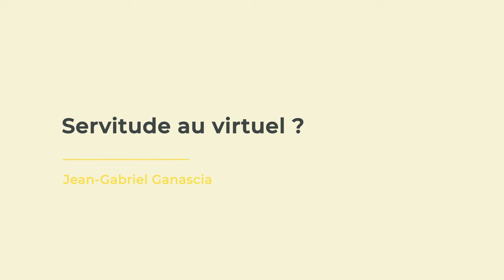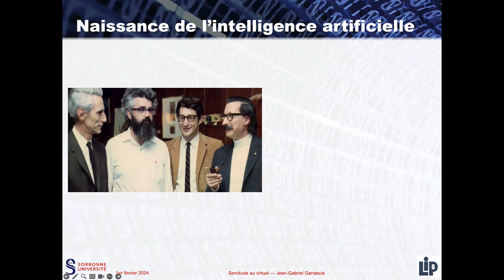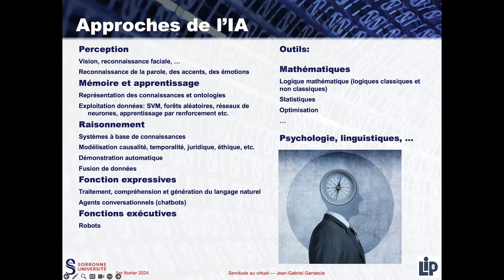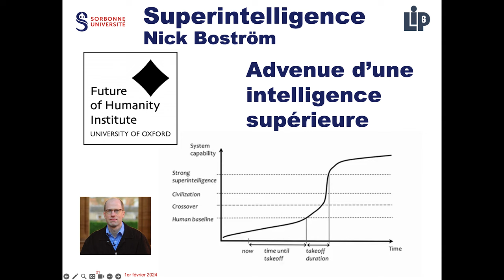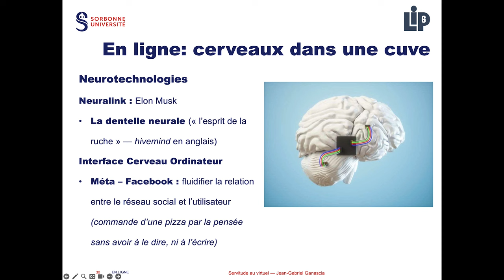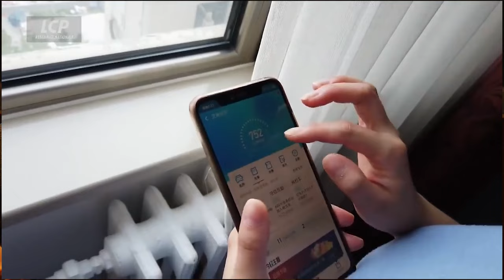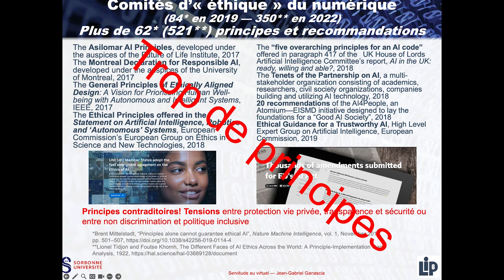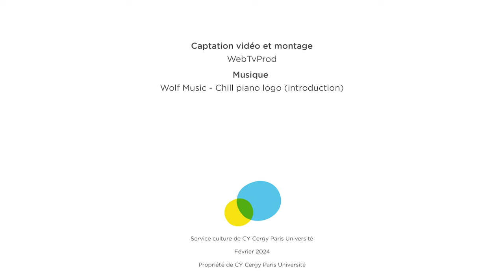Servitude au virtuel ?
Aujourd’hui une grande partie de nos vies se déroule en ligne. Les échanges interhumains passent intégralement, ou presque, par le truchement de flux d’informations. Nos existences culturelles, intellectuelles et sociales s’en trouvent, par conséquent, toutes fortement impactées. Jean-Gabriel Ganascia, informaticien et philosophe, pro- fesseur à Sorbonne Université, présentera l’impact que peuvent avoir ces technologies d’un point de vue poli- tique, social et de la communication. Comment se libérer des nouvelles formes d’oppression qu’elles génèrent ?

00 :23
Jean-Gabriel Ganascia présente son livre intitulé « Servitudes virtuelles » qui montre quelles sont les transformations sociales et politiques induites par les développements des technologies de l'information.

07 :18
Le projet de l'intelligence artificielle, c'est d'essayer de produire une machine qui pense ou en tout cas dont on puisse de l'extérieur avoir l'impression qu'elle pense.

14 :58
L'intelligence n’est pas une substance ni un esprit que l'on va donner à la machine. Il s’agit de mieux comprendre nos facultés mentales en essayant de les simuler. C’est ce qui a donner naissance aux ordinateurs.

19 :35
Les premières machines à l'époque étaient peu puissantes et très vite on veut trouver d'autres techniques plus efficaces. En 2010, Le breton Yann LeCun continue à faire des réseaux de neurones formels et obtient des taux d'erreur de l'ordre de 10 %, contre 20 % avant lui. C’est ce qu’on appelle les « réseaux profonds ».

27 :20
L'intelligence a complètement transformé la société. On parle de supraconductivité ; quand la conductivité électrique se conduit pratiquement sans résistance. On retrouve le même processus avec la communication. Aujourd'hui, on a une supra communication.

32 :44
Après vous avoir décrit cette transformation sociale, Jean Gabriel Ganascia présente la réalité de ce monde. Georges Balandier, un ethnologue est le premier a parlé de « nouveaux nouveaux mondes ». Le fait est qu’il n'y a plus de sociétés qui n'aient pas été en contact avec la civilisation.

40 :08
Jean Gabriel Ganascia parle de robot et mentionne son roman écrit de son nom de plume Gabriel Naej, intitulé « Ce matin Maman a été téléchargée ». C'est l'histoire d'un jeune homme dont la mère a décidé de télécharger sa conscience pour se réincarner en robot.

48 :36
Dans son roman « Le mythe de la singularité », Jean-Gabriel Ganascia montre qu’en effet, la vitesse des processeurs des machines augmente à un rythme exponentiel. Cette vitesse a mené à ce que l’on parle aujourd’hui de « conscience » pour les machines. Cette théorie est développé par Joshua Benjo.

56 :19
Bruno Patino écrit « La civilisation du poisson rouge », où il y explique des phénomènes de manipulation de notre société avec notre capacité de concentration qui ne dépasse pas trente secondes. En comparaison avec Marshall McLuhan, théoricien des médias qui explique que les médias électroniques vont permettre de souder, rassembler et uniformiser la société.

01 :02 :26
Avec quelques extraits d’intelligence artificielle, on peut faire le constat que l’on entre dans une société où l’on ne peut plus vraiment croire ce qu'on entend ni ce qu’ont voit.

01 :10 :41
Pour citer quelques exemples, Elon Musk, a signé la pétition pour arrêter les recherches sur les agents conversationnels car il trouvait cela dangereux. Quinze jours plus tard, il explique qu'il va lui même construire un agent conversationnel, mais qui, contrairement à chatGPT, va lui dire la vérité.
Egalement, IBM avait décidé de se retirer du marché de la reconnaissance faciale qui, selon eux, sert au profilage racial.

01 :17 :10
A quoi sert la reconnaissance faciale ? Elle peut servir à l'authentification. Mais cela pose des questions sur les erreurs d’identification et sur la catégorisation. En Chine par exemple, des systèmes peuvent reconnaitre les Ouïghours. Aujourd’hui, cette catégorisation reste effrayante d’après Jean-Gabriel Ganascia.

01 :28 :56
Pour terminer sa présentation, Jean-Gabriel Ganascia pense que l’on entre dans une nouvelle société. Les servitudes virtuelles sont impalpables mais n’en sont pas moins importantes. Comme le dit Etienne de La Boétie dans son livre, on peut s'en dégager mais il faut d'abord en avoir conscience.